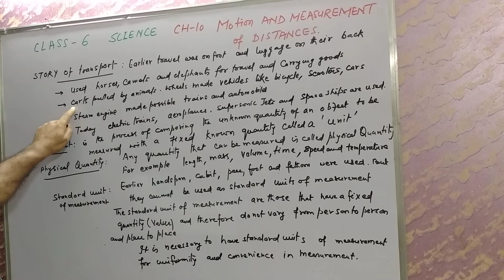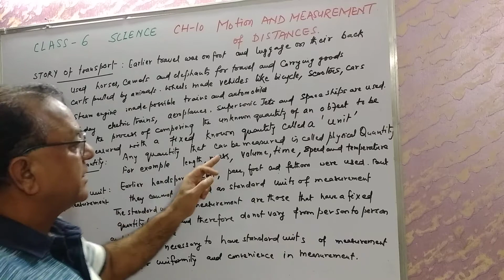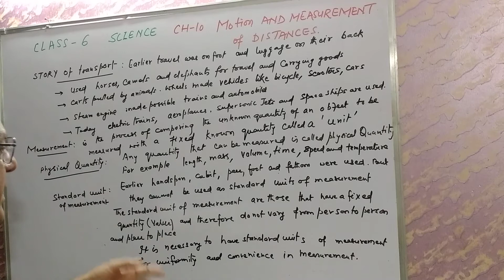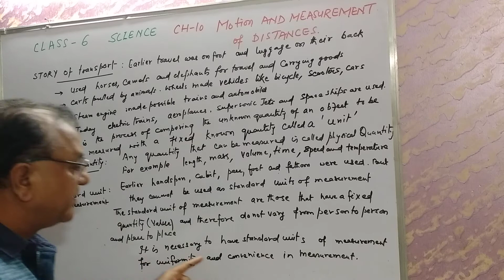Class 6 Chapter 10 Science L1